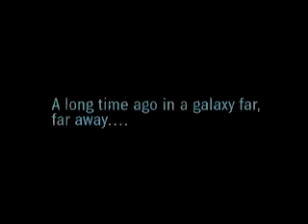Star Wars Rogue Squadren 2 Rogue Leader Trailer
This is the trailer for Star Wars Rogue Squadren 2 Rogue Leader on the Nintendo Gamecube.